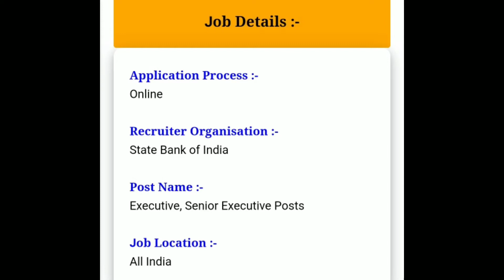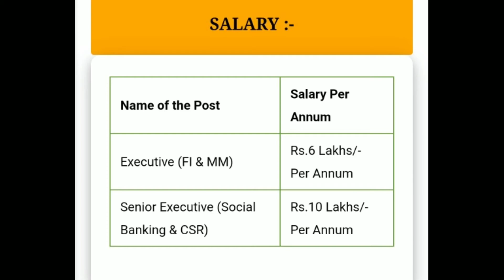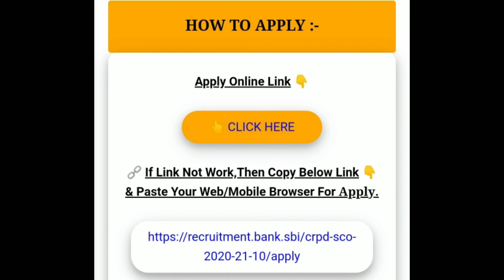SBI RECRUITMENT 2020 / 326 POSTS ( GOVERNMENT JOB)